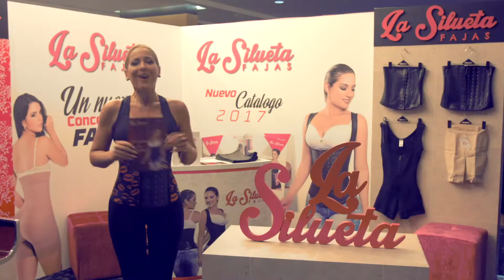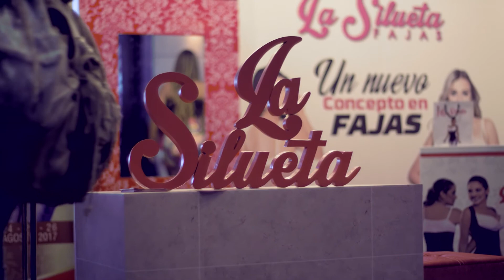Ecuador Fashion Week 2017